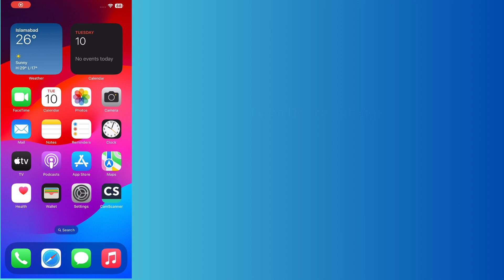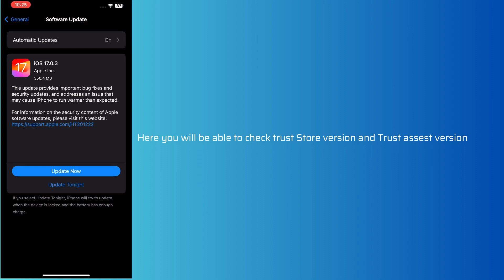How to Check trust Store version and Trust assest version on iPhone 15/iPhone 15 Pro Max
In this video, you will learn how to Check trust Store version and Trust assest version on iPhone 15/iPhone 15 Pro Max.